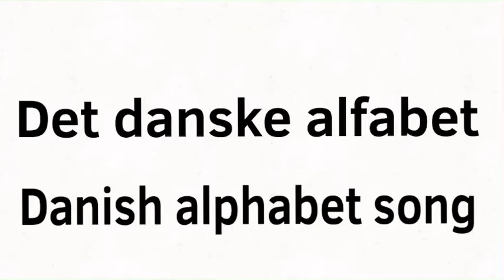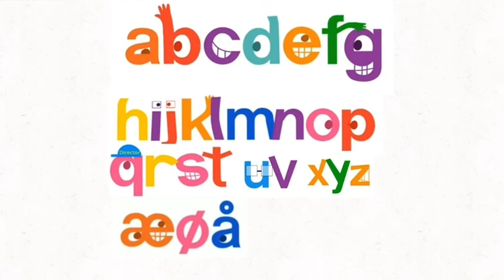Danish alphabet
0:07 1
0:51 2